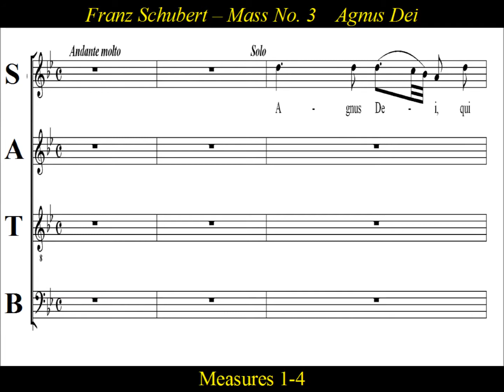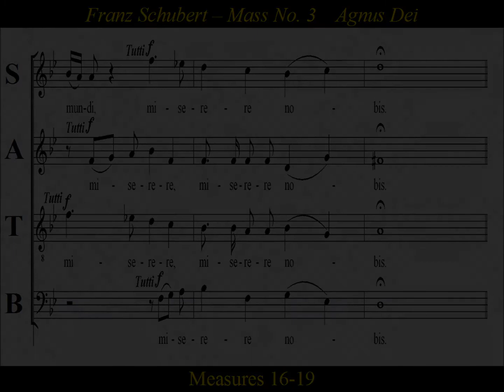Schubert Mass No 3 in B flat D324 - 6a.Agnus Dei - Qui Tollis - Bass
Bass: Schubert -Mass No. 3 in B-flat major, D 324- 6a.Agnus Dei- Qui Tollis

Agnus Dei-Qui Tollis:   Franz Schubert Mass No. 3 in B-flat major, D 324.   Composed by Franz Schubert in 1815 for  soloists and four-part choir and orchestra.   While by length it could be a missa brevis, its large orchestral force with trumpets, timpani and woodwinds has also led to its classification as a missa solemnis.